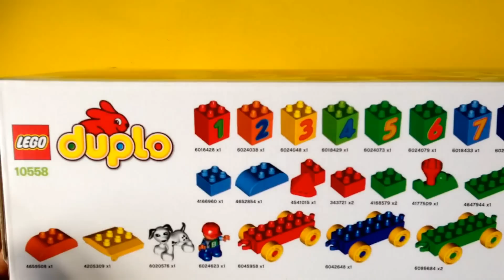Lego Duplo 123 Numbers Train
filmed by Clipsmixxx